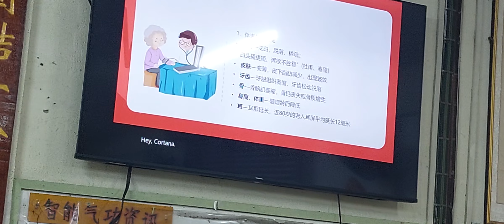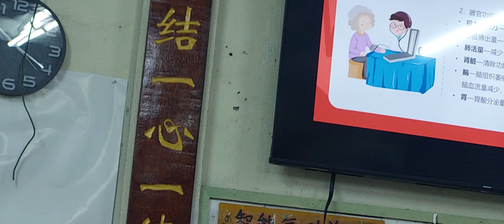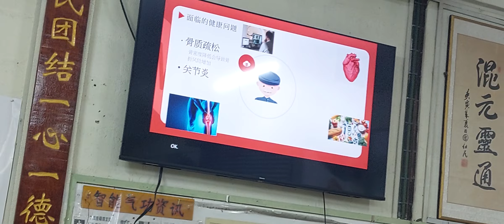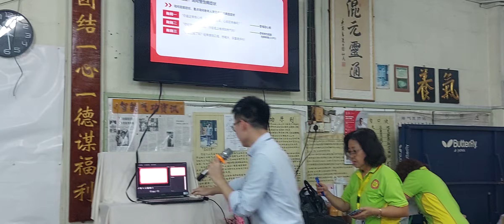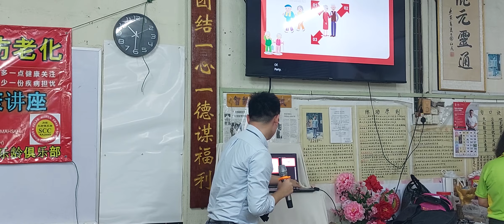Successful Ageing 成功预防老化- 加影乐龄俱乐部 @Kajang Seniors Club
Successful Ageing